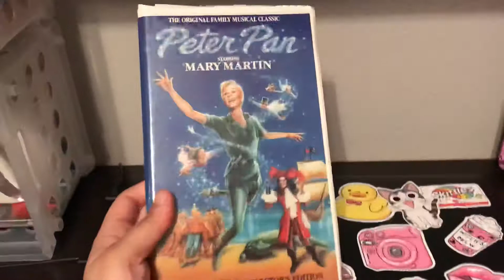Peter Pan (VHS)